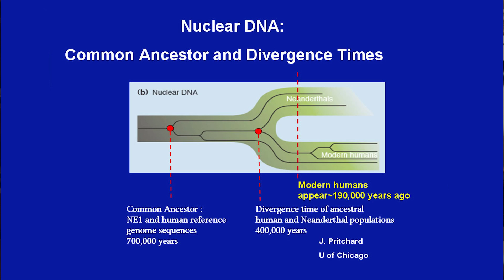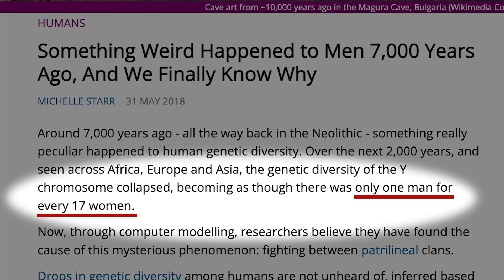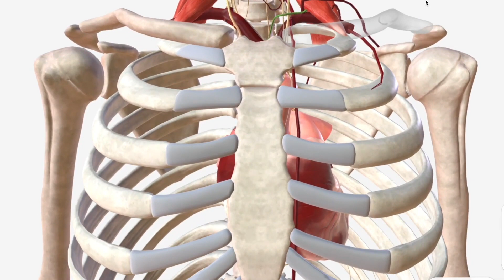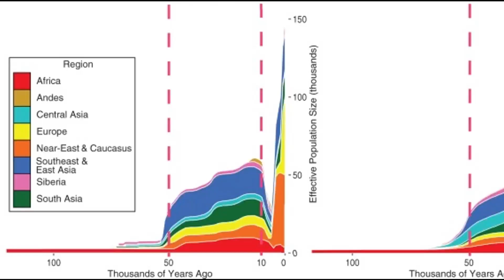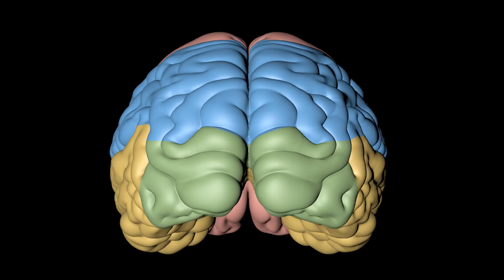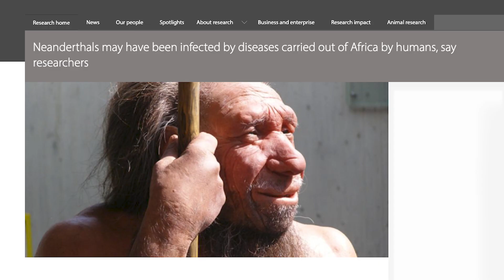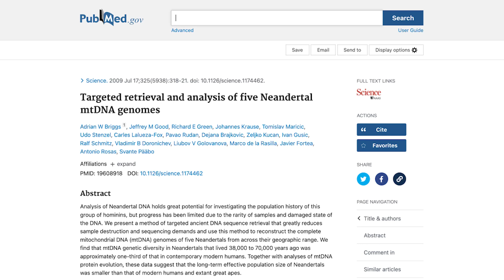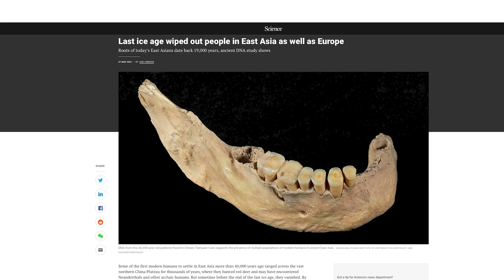Paleo Human Mysteries: A Four Part Series: Episode 2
Neil Bockoven is an award-winning geologist, journalist and the author of the historical fiction “Moctu” series -- Moctu and the Mammoth People and The People Eaters (July 2022) – as well as a children’s science book titled When We Met Neanderthals.

Paleo Human Mysteries is a four-part documentary series (produced and hosted by Neil) that examines some of the greatest mysteries surrounding our early ancestors. Did we interbreed with Neanderthals and other archaic human species? And why did we survive, while they did not? Based on Neil’s exhaustive research, the series delves deep into the Paleolithic era and the interactions of paleo humans and explores the most recent discoveries being made through archaeology and genetics.

Episode Two - "Killer Instinct" - takes a hard look at why Neanderthals went extinct shortly after they encountered Homo sapiens in Europe roughly 45,000 years ago. Neil documents how violent and murderous our ancient ancestors were (a trait that continues in our species to this day) and that our killing of Neanderthals may have been a factor in their demise. But Neil also describes in detail many other forces that contributed to their disappearance, including how Neanderthals may have experienced a KODAC moment - K is Kill, O is Outcompeted, D is Disease, A is Absorbed and C is Climate - all of which combined to overwhelm their population.

The award-winning geologist expresses sadness over the loss of Neanderthals and other hominids who came into contact with - and in some cases, interbred with - Early Modern Man. He wonders what we might have learned from these other intelligent life forms. And per normal, Neil explains in his own folksy, witty and straightforward way the astonishing breakthroughs in DNA analysis and genetic research that are bringing our ancient past to life and transforming our understanding of who we are and where we came from.

Episode One - "You Sexy Beast,"- aired on July 12, 2022. Episode Two - "Killer" Instinct" - launched on July 29, 2022. Subsequent episodes to follow every three weeks throughout the summer.

Books by Neil Bockoven:
The People Eaters (July 2022)

Moctu and the Mammoth People (2019)

When We Met Neanderthals (2019)

If I failed to give proper credit or you do not want your images displayed here, please message me on Facebook, and I will give credit or immediately remove at your request.

Special thanks to Pat Shipman and Helga Ingeborg Vierich for their review, comments and encouragement on this video. Pat Shipman - Penn State University Anthropology - retired; author of books including The Invaders: How Humans and Their Dogs Drove Neanderthals to Extinction.

Helga Vierich - PhD Anthropologist, University of Toronto, Professor, YellowHead Tribal College; Blog

Cannibal illustration by Emmanuel Roudier.

If you wish to do more research on your own, check out the 200+ references at the back of my novels, and these wonderful books:

Kindred: Neanderthal Life, Love, Death and Art

Who We Are and How We Got

The World Before Us

The Invaders: How Humans and Their Dogs Drove Neanderthals to Extinction